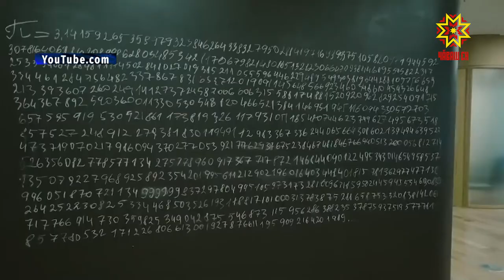В этом году впервые пройдет российский Молодежный форум по управлению Интернетом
В этом году впервые пройдет российский Молодежный форум по управлению Интернетом. Все, кому интересна сфера информационных технологий, могут принять в нем участие.